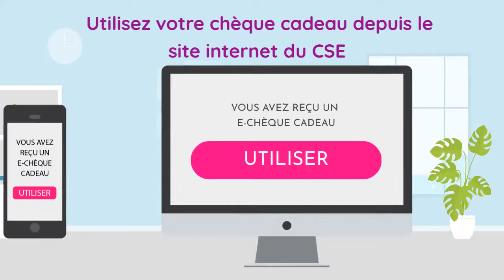Cheque Cadeau CSE by DeltaCE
Elu CSE, offrez un chèque cadeau et faites plaisir à coup sûr !
En quelques clics, attribuez vos e-Chèques Cadeaux multi-enseignes exonérés de charges et offrez un large choix d'enseignes à vos bénéficiaires.Parents et enfants pourront s'offrir les cadeaux dont ils rêvent et partager de beaux moment en famille.